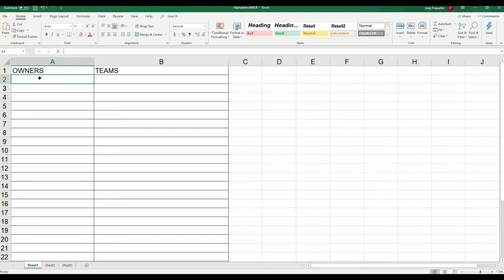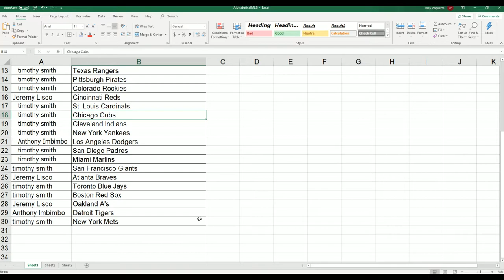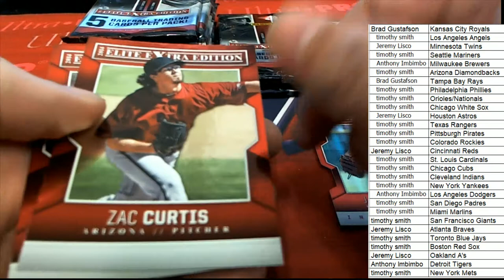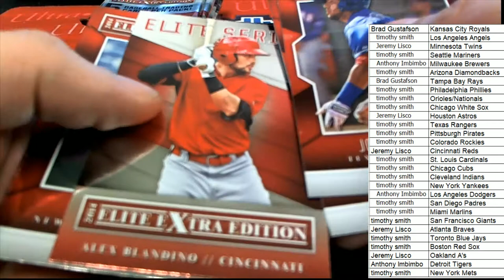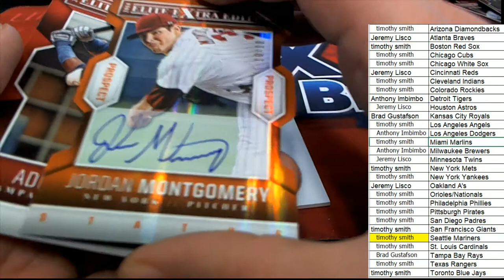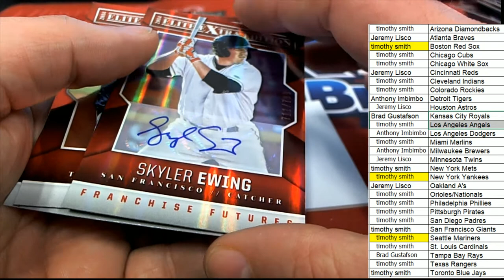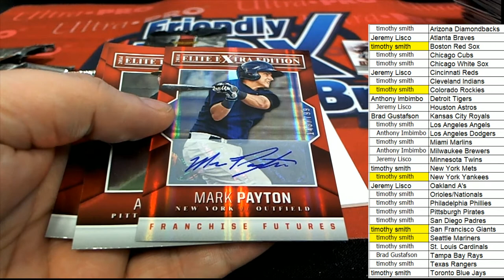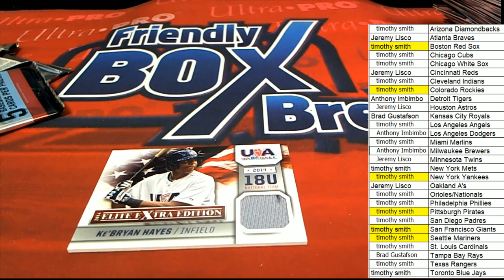2014 Panini Elite Extra Edition Baseball ID 14EEEBB107